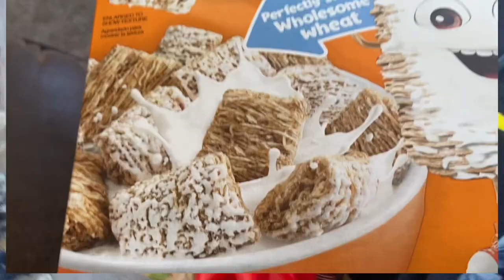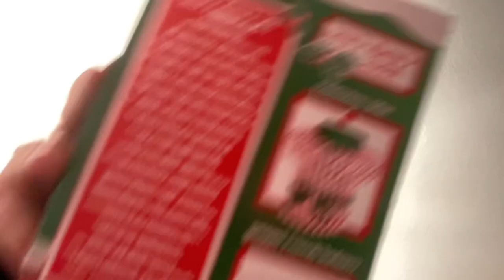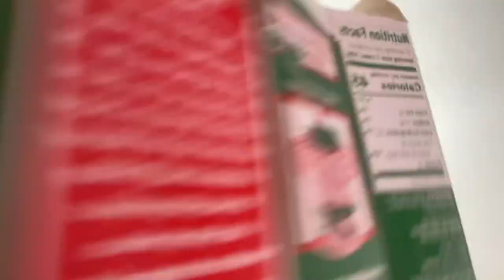CHRISTMAS VLOG! *crazy